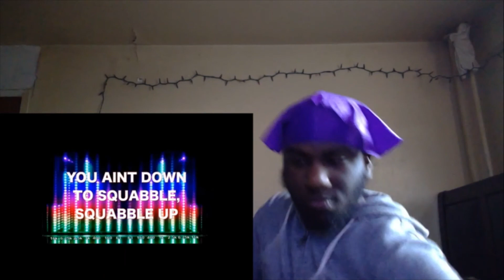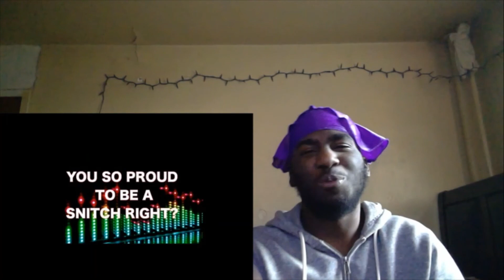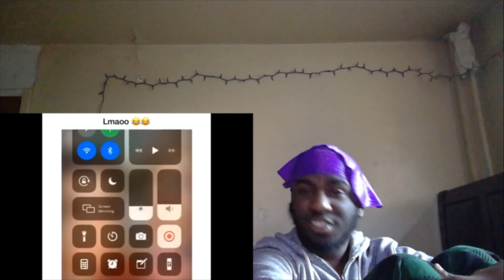Hood vines(Try not to laugh) Reaction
Follow My Snap : kinggravez
Follow your favorite darkskin on Twitter : Gravez99
Comment more video ideas below, please and thanks